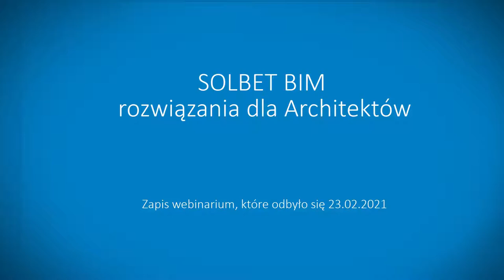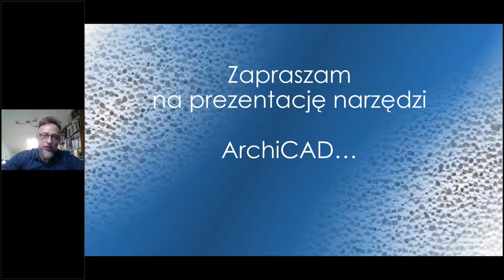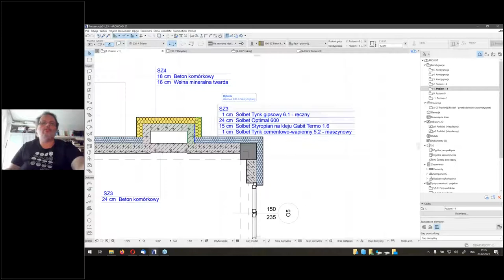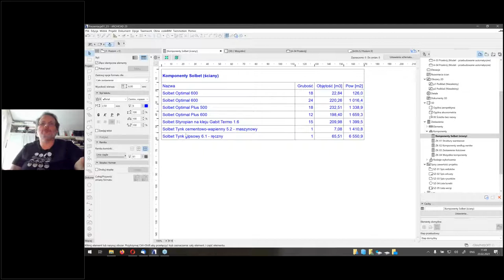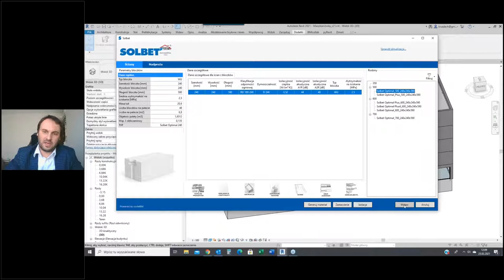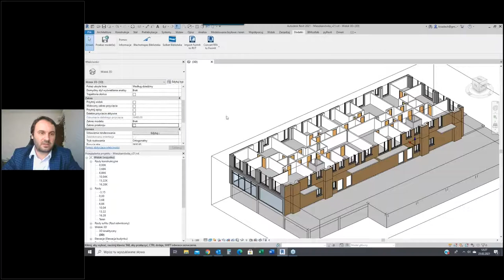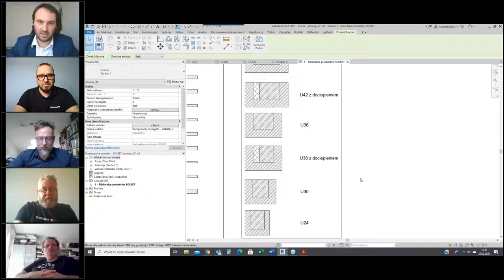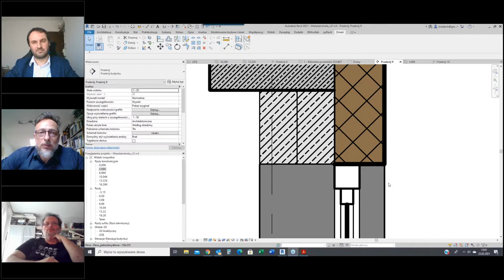SOLBET BIM - rozwiązania dla Architektów | Webinarium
Zapis webinarium, które odbyło się 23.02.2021

Podczas webinarium zaprezentowana została firma Solbet oraz portfolio jej produktów. Zaprezentowane zostało praktyczne wykorzystanie programów Revit i ArchiCAD w projektowaniu z wprowadzeniem struktur ścian systemowych firmy SOLBET (pokaz w formie warsztatowej). Podczas pokazu warsztatowego poruszono następujące zagadnienia:
👉 Dobór bloczków ściennych SOLBET na podstawie wybranych parametrów za pomocą nakładki SOLBET RevDesigner
👉 Obliczanie grubości ocieplenia w oparciu o oczekiwany współczynnik U ściany
👉 Dobór i wstawianie nadproży systemowych SOLBET
👉 Automatyczne przedmiary materiałów